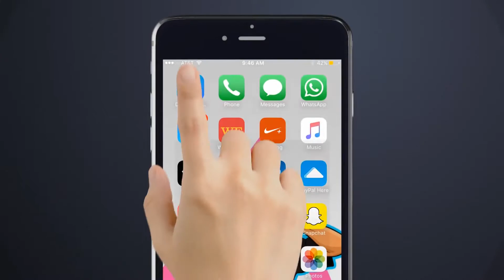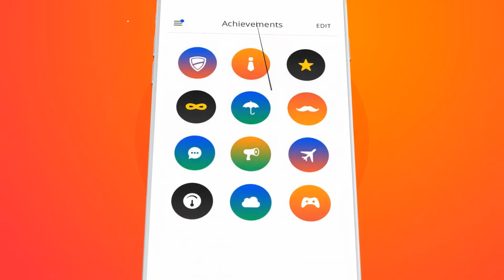Quick App Promo for Instagram Facebook After Effects Template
Quick App Promo – After Effects Template which can help your busines and promote your App. The Project contain 2 phone version (Black and White). Project has 2 formats. Wide – Perfect for Facebook, Youtube, Web, Advertising or Social Networks. Square – Perfect for Instagram. Also it has the Color Control which allows you simple to fit this template for your design.